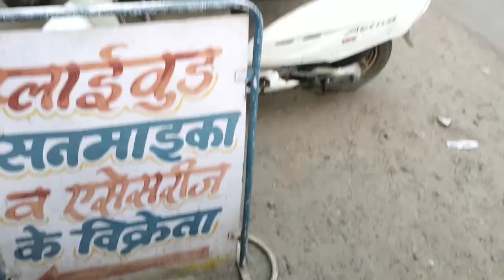Green vegetables shopping🍅🥦|| fruits shopping🍎🍊||कैसे करती हूं मैं हरी सब्जियों और फलों की खरीदारी 🥗